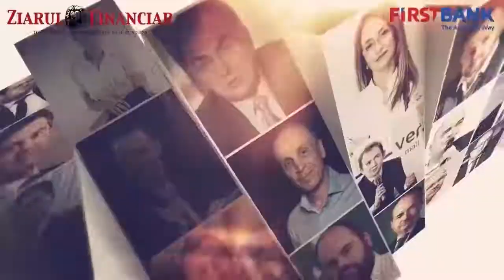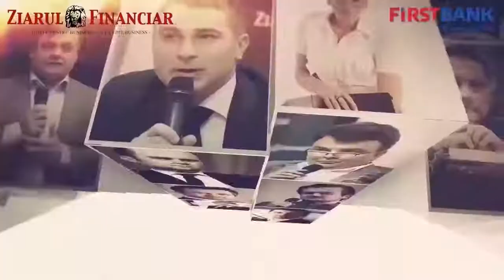#15 MINUTE CU UN ANTREPRENOR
Care este povestea producătorului de dulciuri sibian Pan Food, una dintre puținele afaceri antreprenoriale din domeniu. O discuție cu IOAN STÂNEA, fondator Pan Food.